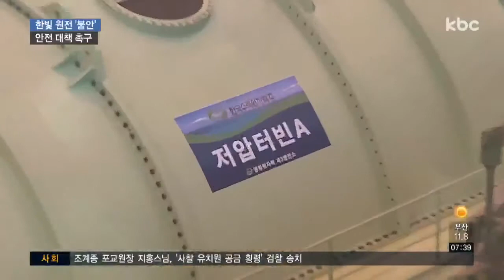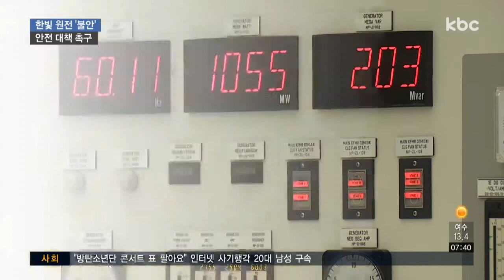[국감현장] 영광 한빛원전..잦은 고장 '안전성' 도마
국회 국정감사에서 영광 한빛원전의 안전성 문제가 논란이 됐습니다.

설비 결함으로 인한 작은 고장 때문에 불안감이 높아지는 등 대책 마련을 요구하는 목소리가 커지고 있습니다.